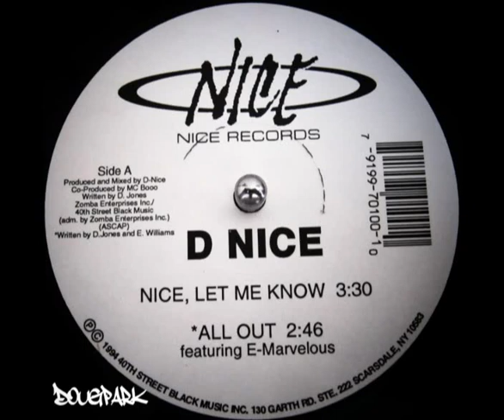D-NICE - NICE, Let Me Know [ HQ ]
dope track from a legendary Boogie Down Bronx soldier !